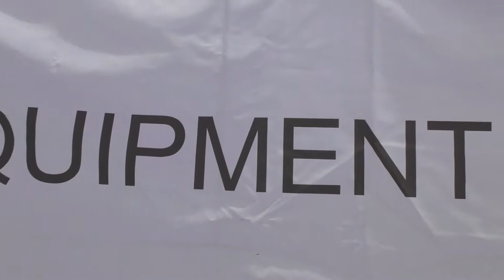Customers Testing Out Our Vapor Blasting Machine at Swap Meet - Vapor Honing Technologies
We had a booth set up at our Swap Meet on Saturday. We brought out one of our vapor blasting machines. We had customers test it out and clean some sample parts. Our machines are simple to use and are environmentally friendly.